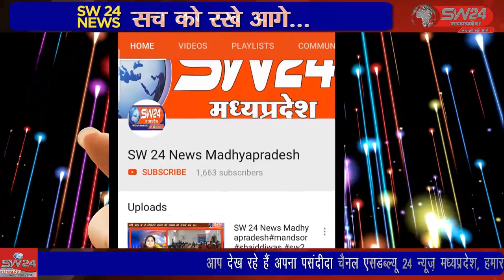SW 24 News Madhyapradesh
गुर्जर समाज की धर्मशाला निर्माण हेतु रेवा गुर्जर समाज चेरिटेबल ट्रस्ट खरगोन के मुख्य ट्रस्टी बोन्दरसिंह मण्डलोई द्वारा समाज को एक एकड़ जमीन खरीदकर दान की गई। जिसकी लम्बे समय से समाज को आवश्यकता थी। सेगांव से संजय जायसवाल की रिपोर्ट